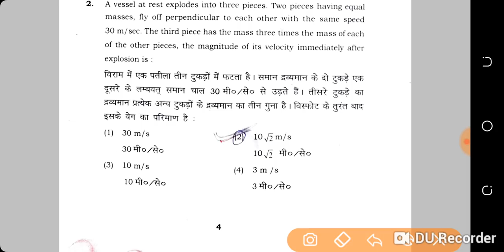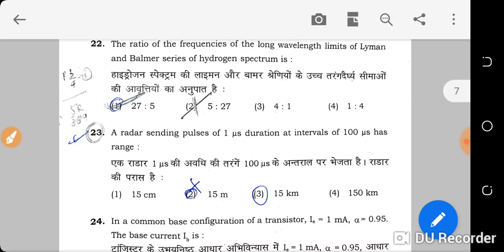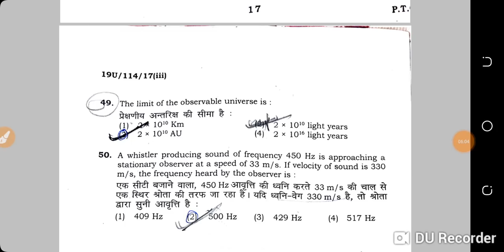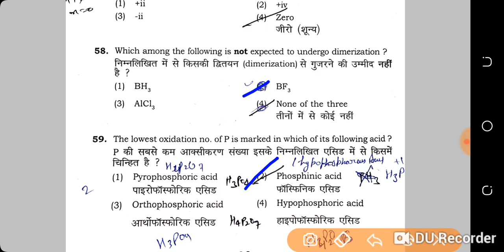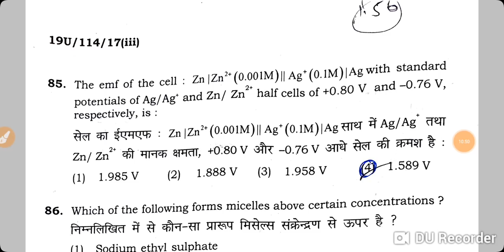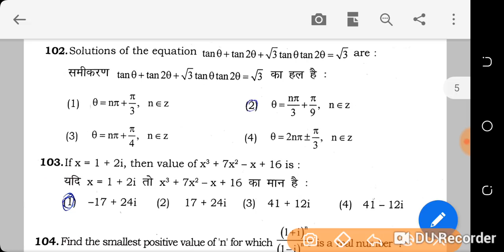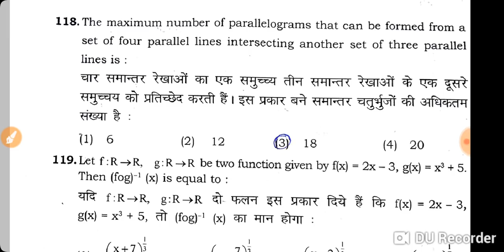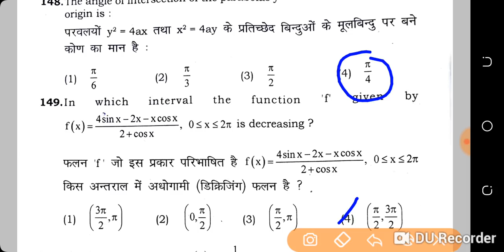BHU, B.Sc PCM (hons.) Answer key 17 May 2019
Hii

best Chemistry Teacher for agriculture|
Best institute for agriculture in Kanpur|
Chemistry teacher in kanpur|
BHU, ICAR, NEET